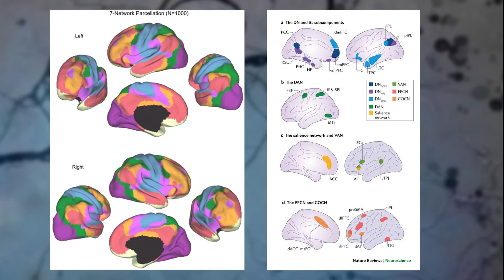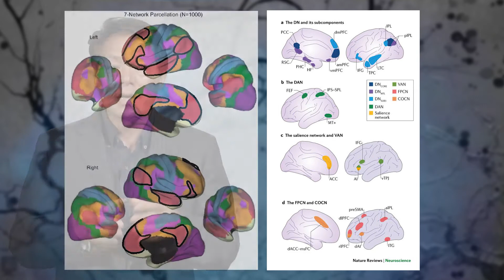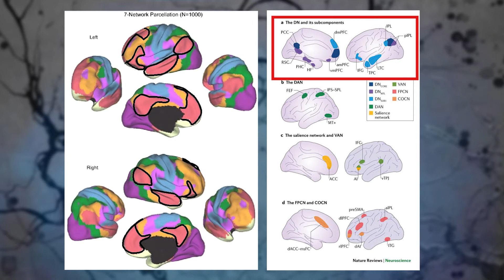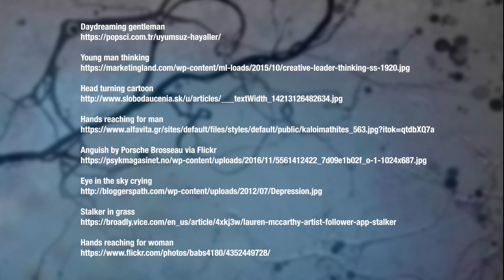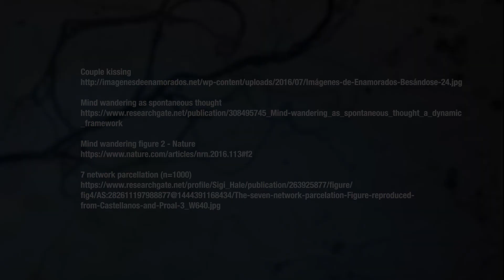4.20 The neural circuitry of non-volitional thought